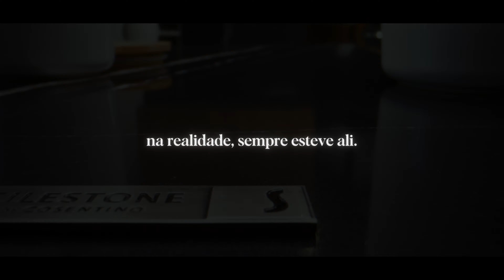Cozinhas com alma de Cosentino (Portuguese)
PT

Na Cosentino ajudamo-lo a descobrir o que é realmente importante: o bem-estar em casa. As cozinhas Cosentino são superfícies de design moderno que ajudam a transformar o ambiente da sua casa. São concebidos para criar um espaço que é mais do que uma simples cozinha, um lugar que reflecte a sua personalidade, individualidade e estilo.

As nossas superfícies foram desenvolvidas para resistir ao teste do tempo, mantendo a sua aparência original e criando um espaço interior único e moderno. A nossa gama de produtos é extensa, desde superfícies de pedra natural até ao mais recente Silestone, superfícies de madeira, aço inoxidável e muito mais.

O nosso objectivo é levar a concepção de superfícies ao nível seguinte, proporcionando o máximo conforto e ligação entre si e o seu ambiente. Cada peça de design é única e especial, oferecendo-lhe a oportunidade de criar um espaço que é verdadeiramente seu. Aproveite esta oportunidade para redescobrir o que é verdadeiramente importante.

As cozinhas com alma do Cosentino ajudam-no a criar um espaço moderno, único e especial que reflecte a sua personalidade. Permita-se transformar o seu ambiente e viver uma experiência única e excepcional.

P Investigação de acesso, estudos e publicações sobre o espaço doméstico

Cosentino Cozinhas Design Superfície Bem-estar Arquitectura Casa.

ES

El documental "Campo a través" toma el centro del escenario en la sección de Cine Culinario en la 13ª edición de la Berlinale. Mugaritz y Dekton de Cosentino son los protagonistas de esta campaña audiovisual. La combinación perfecta de los productos de Cosentino y el talento y visión creativa de Mugaritz lleva al espectador en un viaje sensorial lleno de emociones.

Mugaritz es un innovador restaurante ubicado en Guipúzcoa, España, mientras que Dekton es una superficie de alta tecnología diseñada para resistir los entornos más desafiantes.

El video reflexiona sobre el cambio: "para cambiar el mundo, debes desafiarte a ti mismo. La dieta, las marchas y el fuego forjan a una persona. Debes salir de tu zona de confort para lograr algo mejor. Las grandes revoluciones surgen de pequeñas acciones, no hay rutina.

Lo más importante en la vida ya no es lo que haces, sino lo que inspiras a otros a hacer. Eres responsable de tus acciones y rodeado de personas que hacen las cosas bien. Tú también harás las cosas bien." Este avance de campaña de Cosentino es una invitación para que los espectadores se embarquen en un viaje visual guiado por Mugaritz y Dekton hacia un mundo de creatividad y emociones.